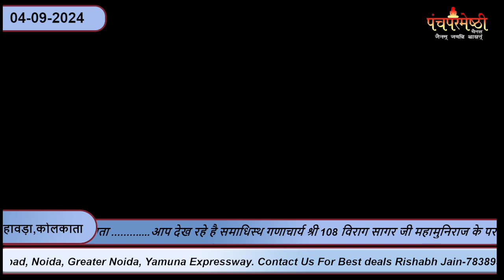04-09-2024।।मंगल प्रवचन । उपाध्याय विभंजन सागर जी मुनिराज ।। कोलकाता पंचपरमेष्ठी चैनल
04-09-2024।।मंगल प्रवचन । उपाध्याय विभंजन सागर जी मुनिराज ।। कोलकाता पंचपरमेष्ठी चैनल